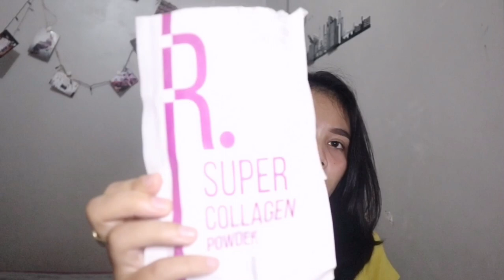MY BODY CARE ..